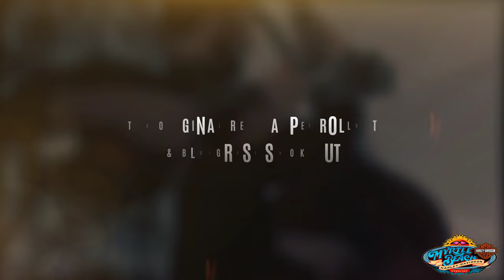10th Annual | Original Red Carpet Rollout & Bluegrass Smokeout | Myrtle Beach Harley-Davidson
We are so grateful for everyone who attended our Red Carpet Roll Out & Bluegrass Smoke Out yesterday! We are humbled by the amount of support and enthusiasm that was shown. It was truly an incredible event, and we couldn't have done it without all of you. Thank you for taking the time to join us and for making the event such a success.

We'd also like to extend a special thank you to our local HOG Chapter and the Boys and Girls Club of the Grand Strand for their hard work and dedication.

Thank you again to everyone who made our Red Carpet Roll Out & Bluegrass Smoke Out a success! Your support means the world to us.